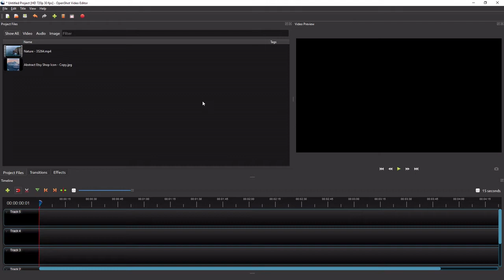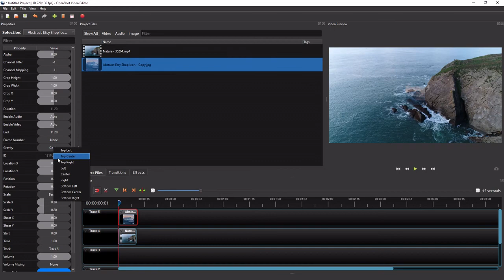How To Add Your Logo In Your Video? In Open Shot Video Editor In (Urdu)